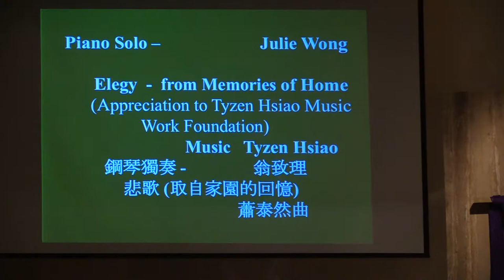2-28 台灣介心靈日 71週年音樂會-鋼琴家翁致理演奏蕭泰然「悲歌」@Arcadia Community Church 20180228